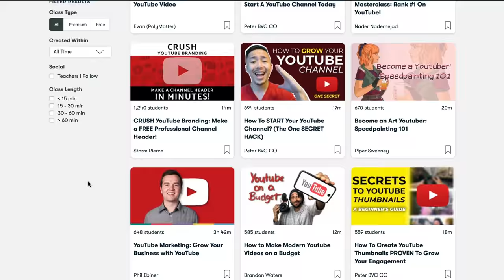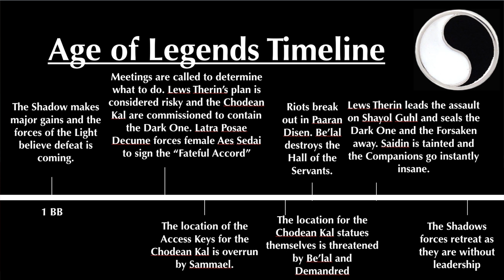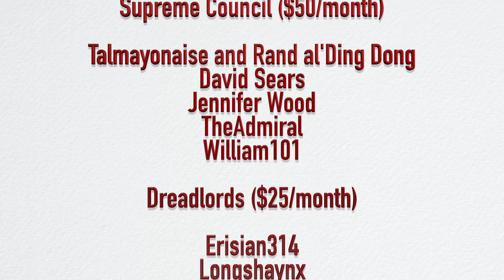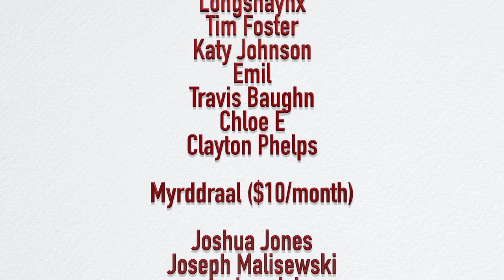Wheel of Time Spin-Off Series? - A Look At the Possible Spin-off Shows Based on the Books